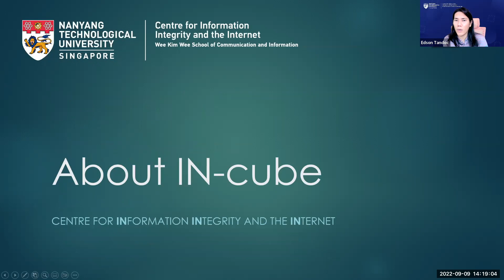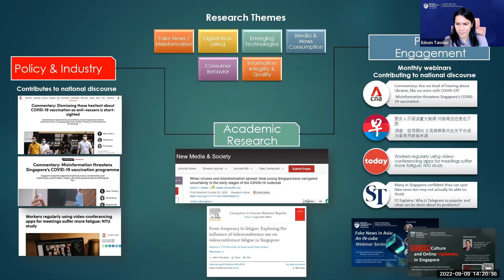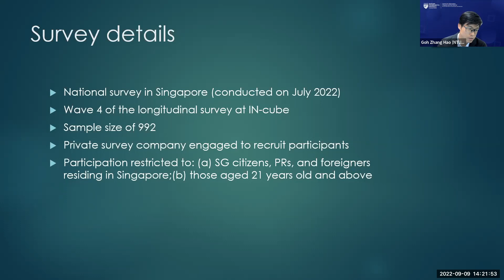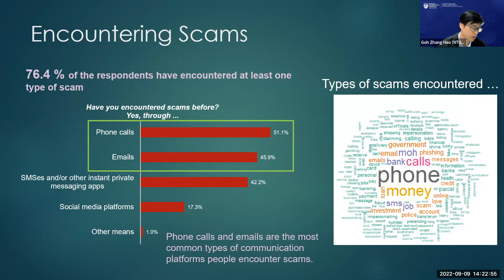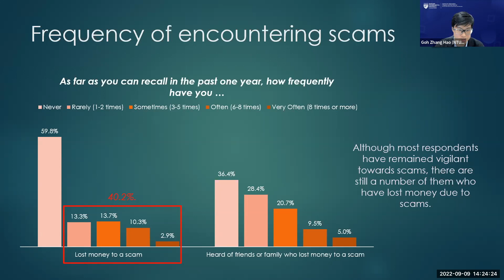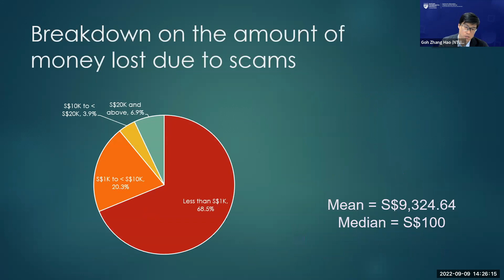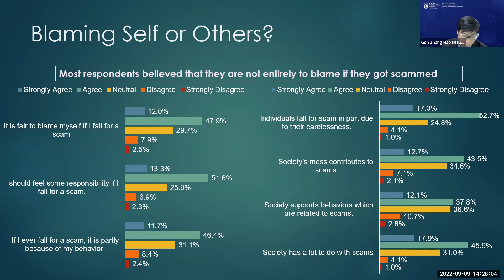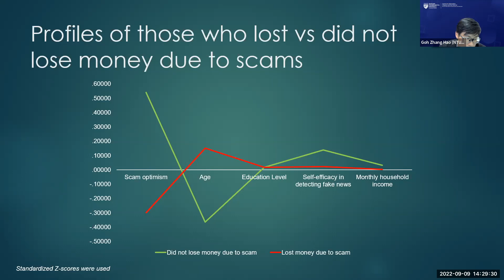Scams in Singapore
On 9th Sep 2022, IN-cube presented a set of preliminary survey results relating to scams in Singapore to the WKWSCI students in the CS0204 (Basic Media Writing) class. The findings are based on the data from Wave 4 of a longitudinal survey conducted by IN-cube. This session is moderated by IN-cube Director, Edson C. Tandoc Jr.